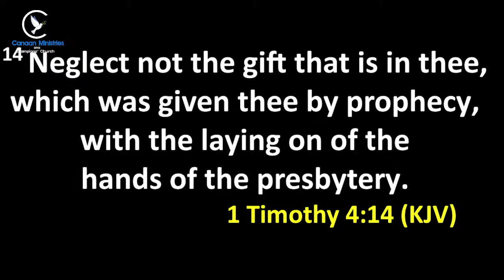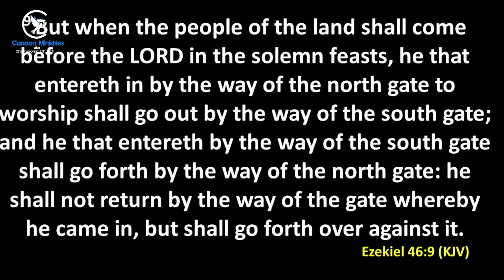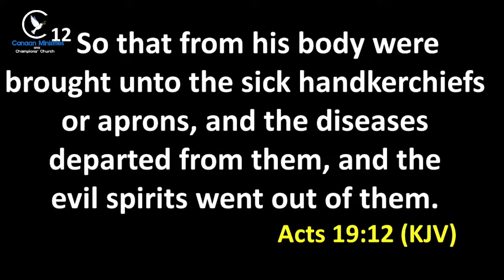April 2023 Milk and Honey Seminar Day 3 ("Climbing on Eagles Wings": Evangelist Isaac Omolehin)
April 2023 Milk and Honey Seminar Day 3
Climbing on Eagles Wings
Evangelist Isaac Omolehin